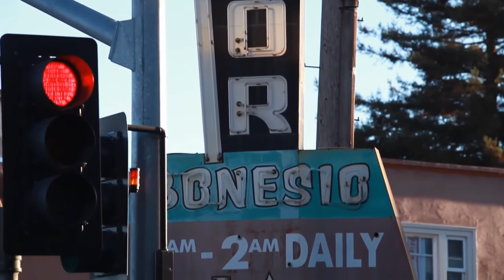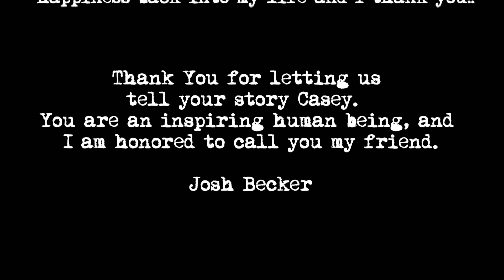Raising Helseth Skateboarding Saved my Life